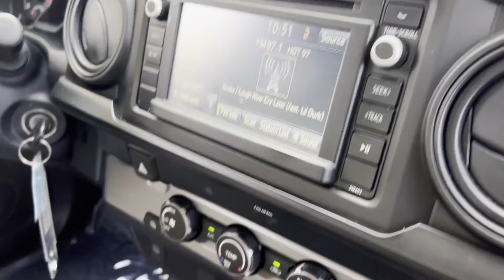Used 2019 Toyota Tacoma 2WD SR 5TFRX5GN2KX152423 Greenvale, Westbury, Roslyn, East Hills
2019 Toyota Tacoma 2WD SR 5TFRX5GN2KX152423 Video

This 2019 Toyota Tacoma 2WD SR 5TFRX5GN2KX152423 is full of phenomenal features such as: